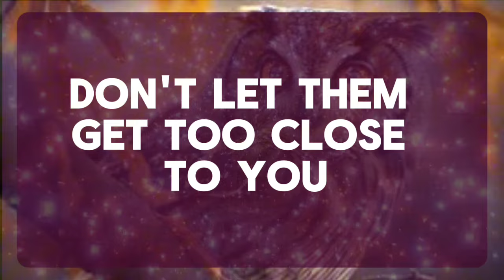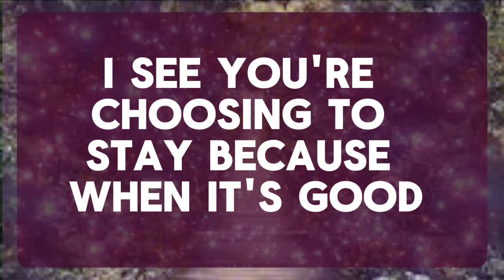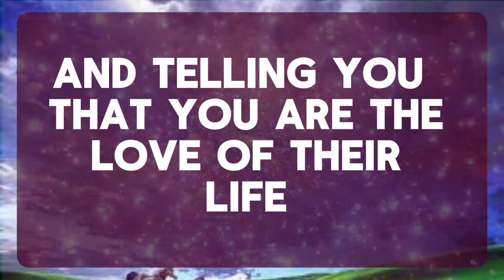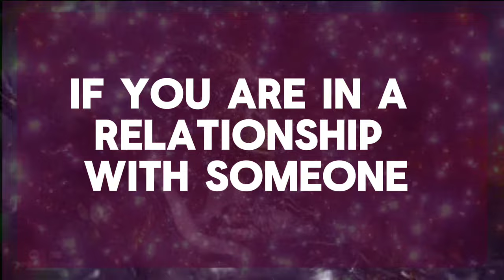💌 God Message: THERE ARE 2PEOPLE IN LOVEWITH YOU BUT, ONEIS YOUR...✝️ Angel Message 1111